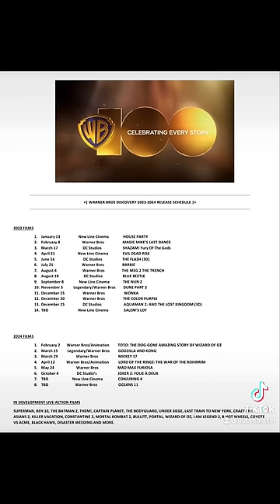A Ben 10 Movie Is Coming…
In this video, Sid reveals the possibility of a big budget live action Ben 10 Movie!